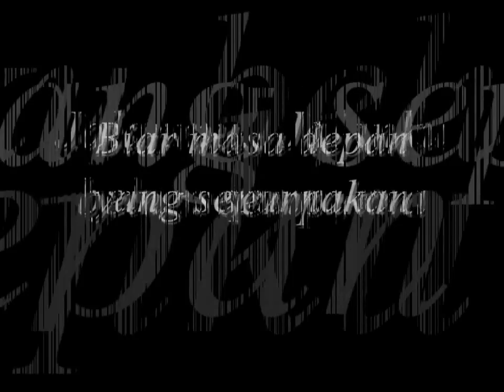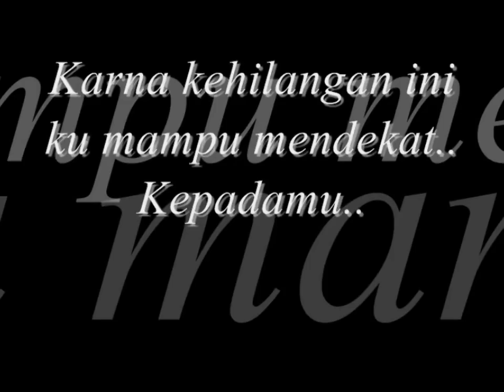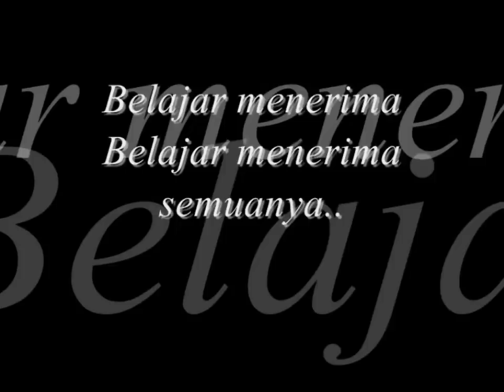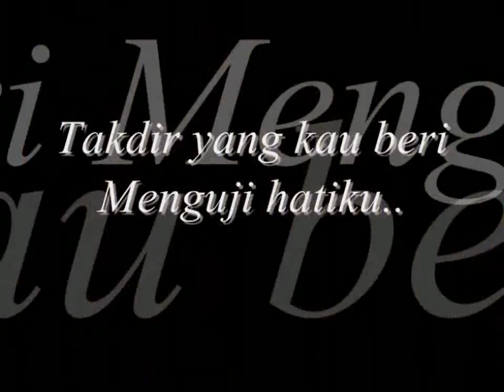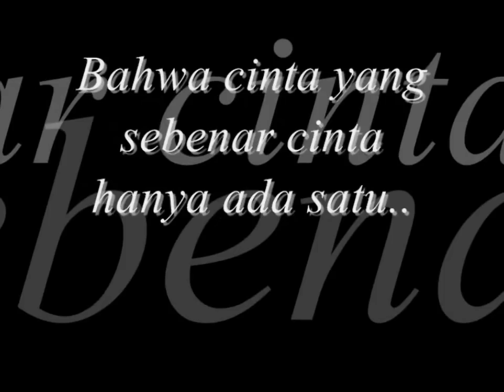Anandito Dwis - Mencinta Kehilangan (Lyrics)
Mencintai Kehilangan adalah lagu ketiga dari Project Cinta Positif oleh Kang Abay Motivasinger. Sebelumnya ada Halaqah Cinta dan Untukmu Calon Imamku. Dan setelah lagu ini akan dilanjutkan dengan lagu Jodoh Dunia Akhirat.